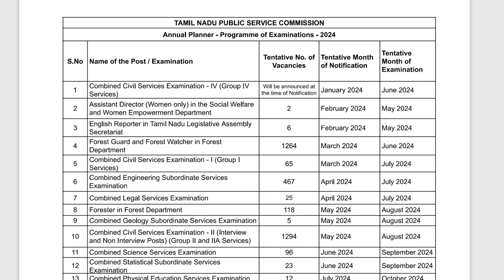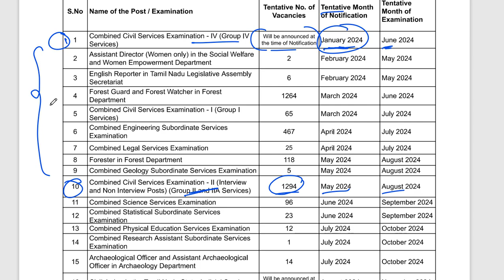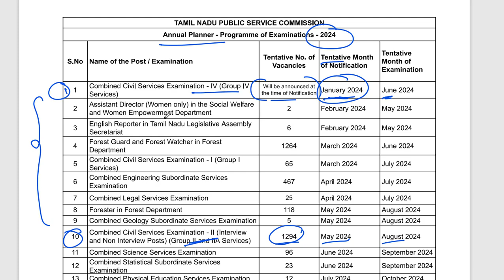2024 TNPSC ANNUAL PLANNER RELEASED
TNPSC - அதிக கேள்விகள் கேட்கப்பட்ட பகுதி | புற்றுநோய்| CANCER

INM - 1940 ஆகஸ்ட் நன்கொடை |வெள்ளை அறிக்கை| தனிநபர் சத்தியாகிரகம் Detail Explanation